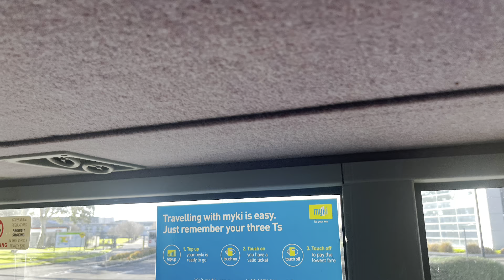Sundancer BS08OS on Cranbourne/Pakenham Line Replacement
Originally Uploaded: 17 Jun 2023
Operator: Sundancer Buses
Depot: Clayton South/Sunshine/Taylors Hill
Fleet Number: BS08OS
Bus Type: 2001 Volvo B7R- Volgren “CR221”
Route: Cranbourne/Pakenham Line
Date Of Recording: 17/06/23
Time: 2:24PM-2:49PM
Other Information: Filmed between Burnley and Westall, Express.

Freeway from: 3:13

A great bus, very comfortable & clean, and the Martyrs base livery is very eye catching!

Bus is ex Martyrs Bus Lines (Dineen Group) #23, ex Martyrs Bus Lines (Mountjoy Public Transport) #23.